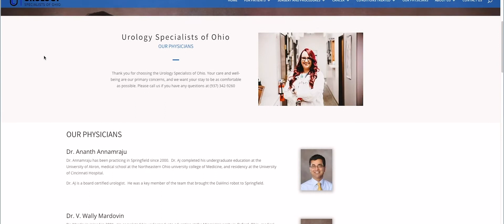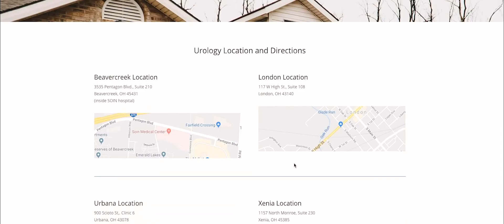Urology Specialist of Ohio Introduction Video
Urology Specialists of Ohio, formerly known as Springfield Urology, provides the most up to date Urology procedures and treatments known.